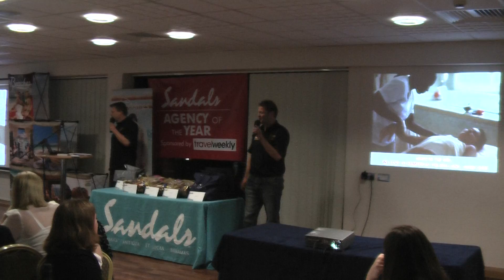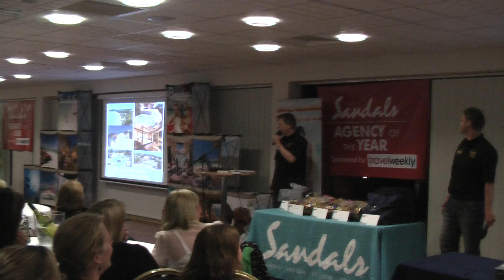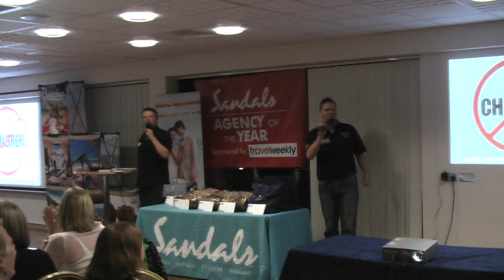SANDALS SING FARMER PERRY LIVE IN EXETER!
The quest to find the Sandals Agent Of The Year 2010 has hit the UK. After the  regional 'pub quiz' evening events have finished the Sandals Business Development Managers 'treat' agents to a Farmer Perry Parody (based on the Katie Parry hit California Girls) before sending agents on their merry way. Filmed at our regional event in Exeter at the Exeter Chiefs Rugby Club on 8th September 2010, and singing live are BDM's Paul Tidy and event host Neil Read. Thankfully no underwear was thrown during the filming of this parody! Oh Arr Oh Arr Oh Arr...Enjoy!